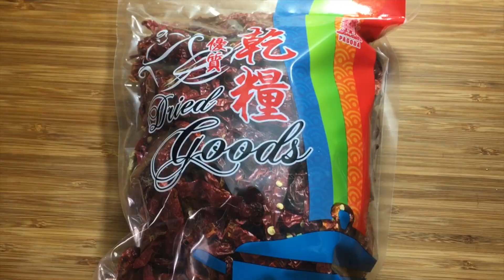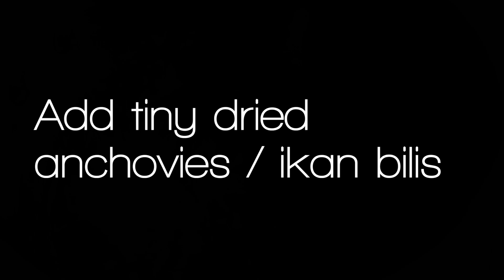CUTTLEFISH SAMBAL / SAMBAL TUMIS SOTONG KEMBANG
Cuttlefish
50 dried chillies
2 onions / 15 shallots
5 garlic
3cm ginger
3 slices galangal
1 tsp tumeric
1 tsp shrimp paste powder (belacan)
1/2 tsp tamarind paste
1 tbsp tiny dried  anchovies or anchovies